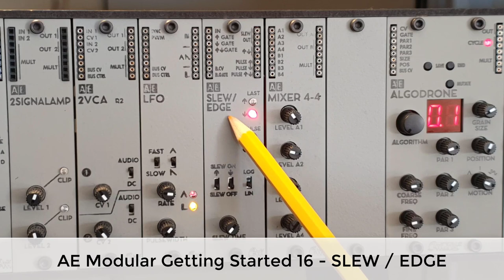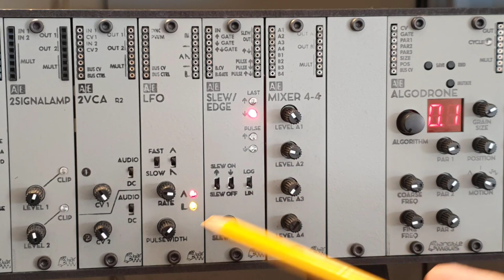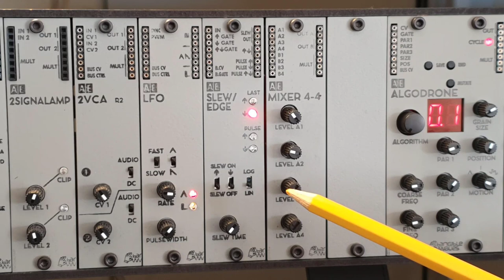AE Modular - Getting Started 16 - SLEW / EDGE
This is an introduction to the SLEW/EDGE module for the AE Modular system from tangible wave.

All my videos, instagram posts and Soundcloud clips are also available from my